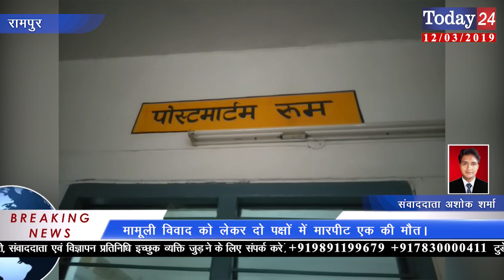मामूली विवाद को लेकर दो पक्षों में मारपीट एक की मौत। | Today24